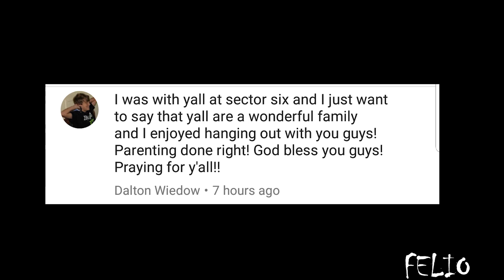POOL PRANK GONE WRONG | Black Family Vlogs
My wife decided to pull a prank on me, however little she know, the swimming lesson was on her literally!

*TURN ON OUR POST NOTIFICATIONS FOR SHOUT OUTS IN OUR VIDEOS*

Felio's SnapChat:feliofamily5